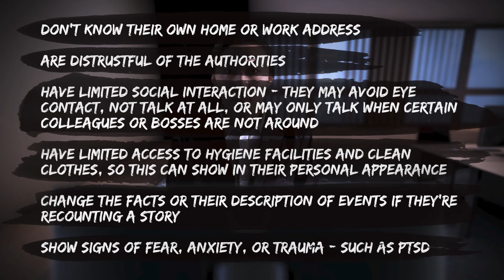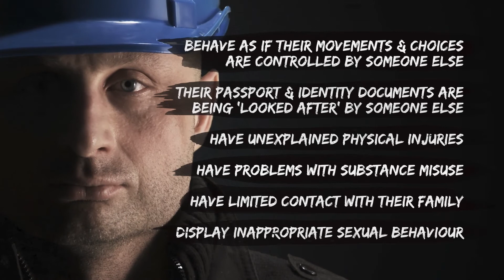Common Signs of Modern Slavery | Modern Slavery Training | iHASCO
Modern Slavery is an umbrella term that covers:
• Slavery
• Servitude
• Forced labour
• Human trafficking

There are many different categories that sit within these types and they often overlap, so a victim of one type of slavery can often be a victim of two or three.

This video demonstrates some of the key warning signs that someone is a victim of modern slavery.

If you would like to know more about the Modern Slavery Training and what you and your organisation can do to help eradicate it then, follow the link below for a free trial...